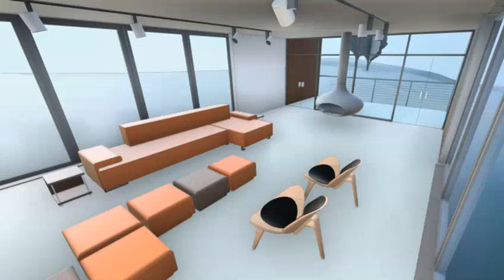(Download) Revit for Interior Architecture